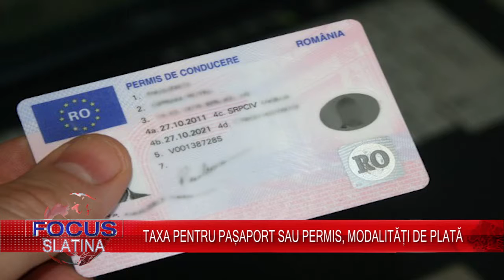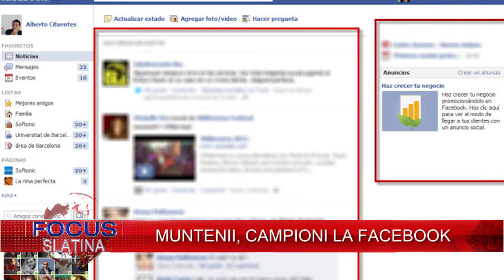STIRI PE SCURT 07.07.2016